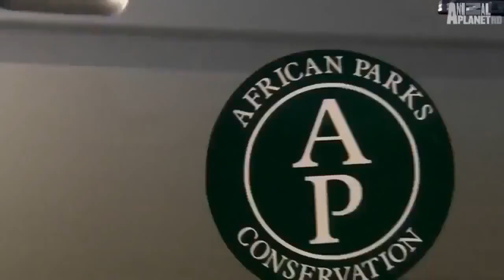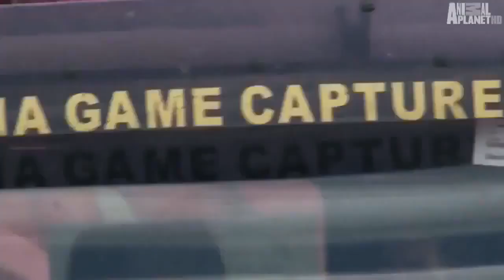wildlife lion vs tiger yabani hayat aslan vs kaplan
wildlife lion vs tiger
Aslanlar ve kaplanların yaşamı